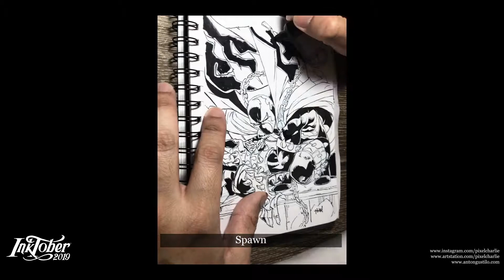Inktober 2019, Compliation Day 28-31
This year I decided to challenge myself and do 1 piece per day for Inktober. I recorded myself inking the pieces and created timelapse videos of my process. It was very challenging but at the end of it all, I am glad I did this. I can't begin to describe the amount of progress and stuff I've learned in just this whole month of doing 31 artworks. I hope you enjoy these timelapse videos as much as I enjoyed making them.